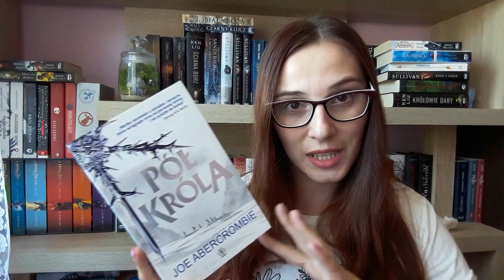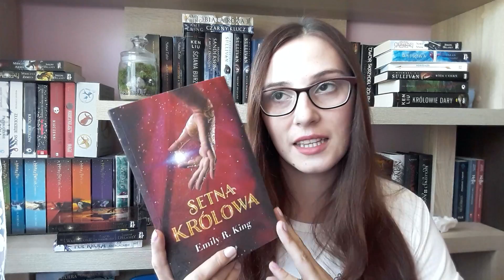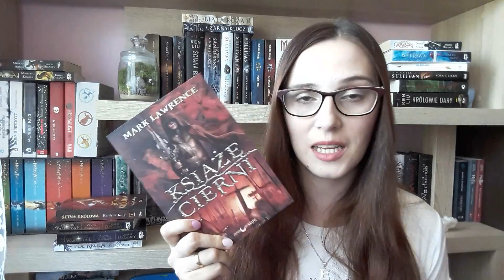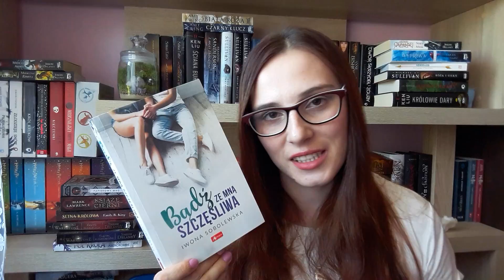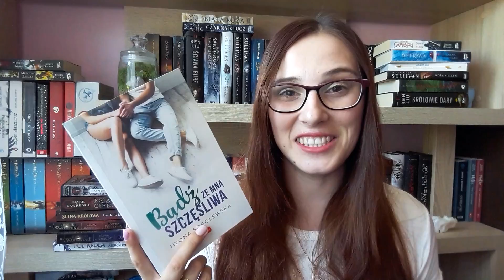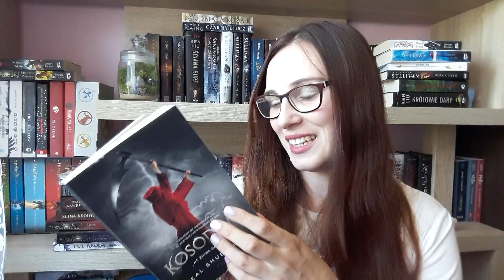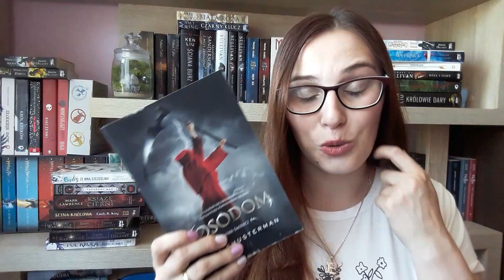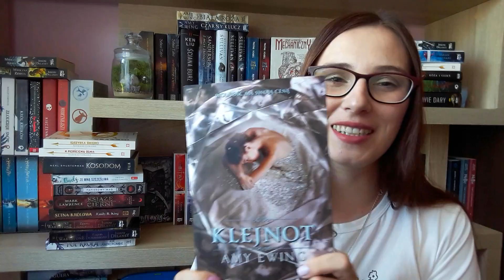WRAP UP📚 Podsumowanie lipcowego tbr-u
Cześć :) Mam dla Was dosyć długi wrap up, ale spokojnie...bardzo się starałam aby Was nie zanudzić ;)

TV Time: EwelinaM